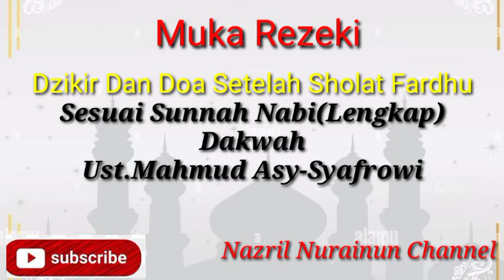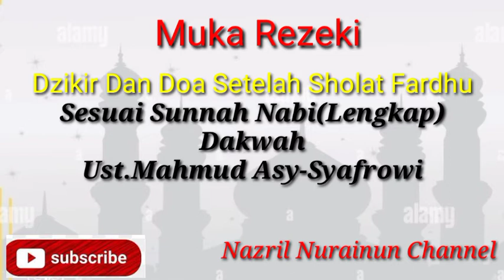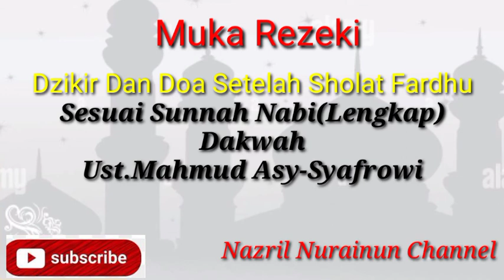Dzikir Dan Doa Setelah Sholat Fardhu,Sesuai Sunnah(Lengkap)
Apa saja dzikir dan doa yang disunnahkan setelah sholat fardhu atau sholat wajib?

Pada kesempatan ini, kami akan menyampaikan secara khusus bermacam dzikir dan doa setelah sholat fardhu, sesuai dengan sunnah Nabi, atau yang diajarkan Rasululah Saw.
Insyaallah di sini kami menyampaikannya dengan lebih lengkap, mulai dari bacaannya, cara mengamalkannya, dan keutamannya.
Semoga dengan mengetahui dzikir dan doa-doa ini, Allah menggolongkan kita termasuk orang-orang yang bisa mengamalkannya dengan istiqamah, sehingga kita mendapat kebaikan dan keberuntungan di dunia dan akhirat, amiin.

Wassalamu'alaikum warahmatulloohi wabarokaatuh.